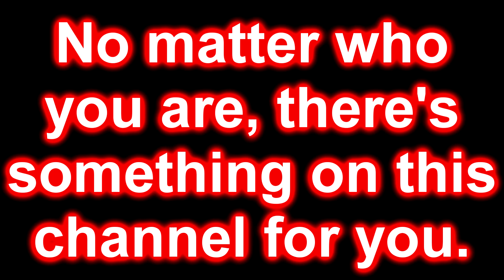My Channel Trailer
Hope you guys will stick around for a long time to come!

I got the song from this video called [SFM] Berdst Friend check it out here it's so funny